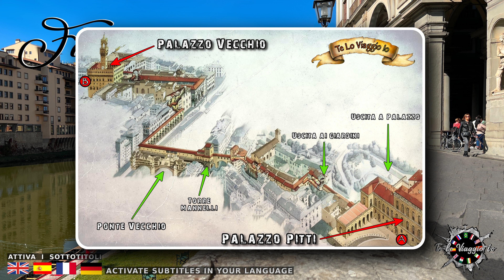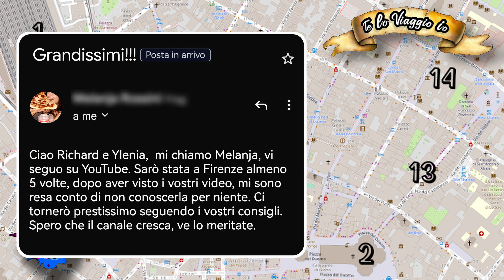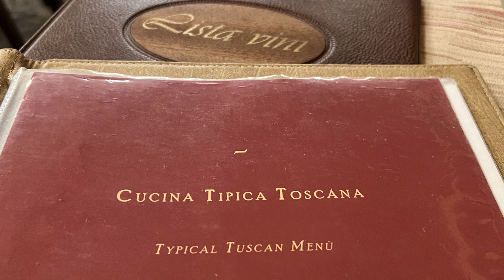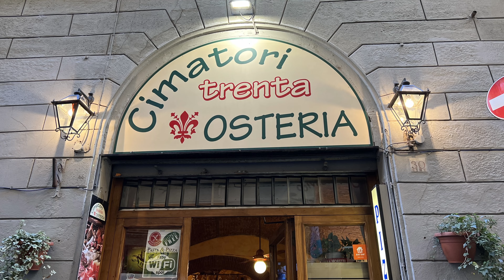FIRENZE in 3 giorni: Guida completa da non perdere - Ep. 4/4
Scopri Firenze in 3 giorni!In questo video ti guiderò alla scoperta delle meraviglie di Firenze, dai luoghi iconici come Piazza del Duomo e la Galleria degli Uffizi, alle gemme nascoste che solo i veri viaggiatori conoscono. Se stai pianificando il tuo viaggio nella città del Rinascimento, questa guida completa è tutto ciò di cui hai bisogno per un itinerario perfetto!

Ringraziamenti per la musica del video, dal minuto : 26:35

* Sottofondo di tutto il parlato:
Autoprodotta. Artista Richard - Blues Fiorentino

ATTENZIONE, Tutte le immagini, disegni e grafici, sono stati auto-prodotti o generati con intelligenza artificiale gratuita senza copyright.
ATTENTION, All images, drawings, and graphics have been self-produced or generated with free A.I. without copyright.